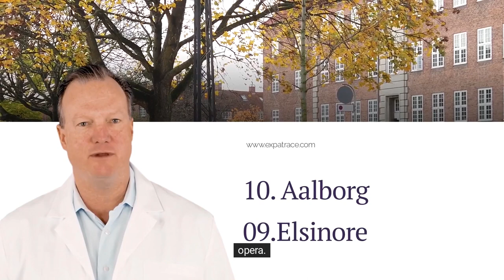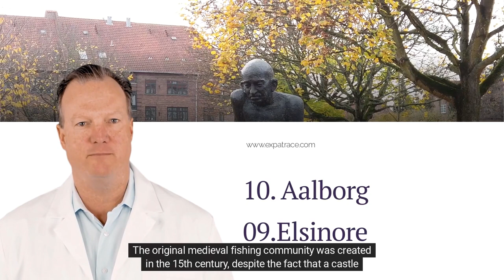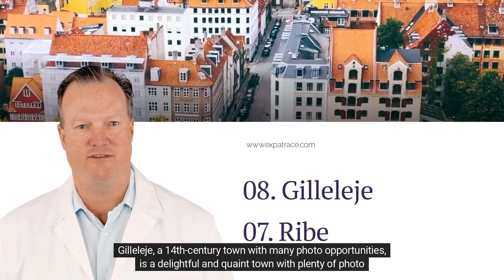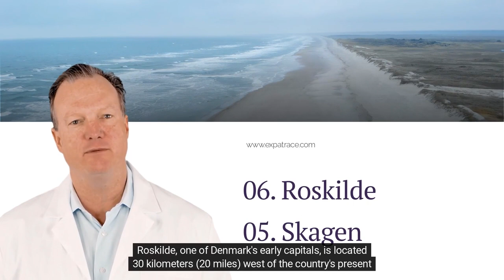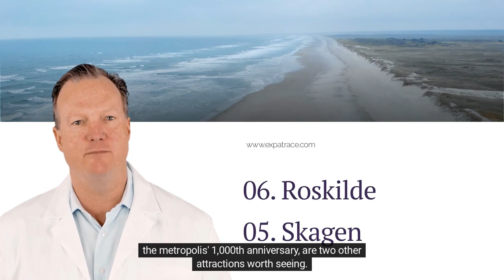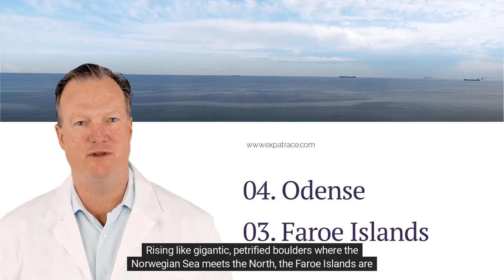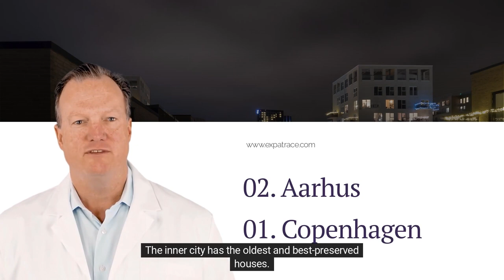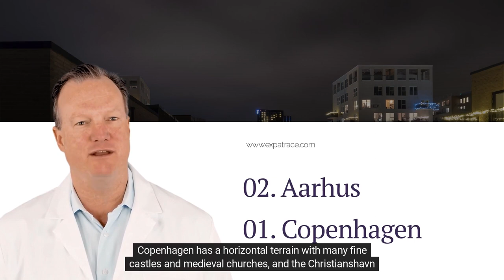The Top 10 Best Places To Visit In Denmark | Expat Race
Denmark is one of the happiest countries in the world, with high levels of social mobility and equality for all.
Denmark's capital Copenhagen has been ranked by Lonely Planet as one of the world's top 10 cities.